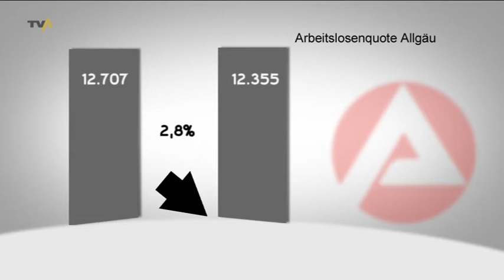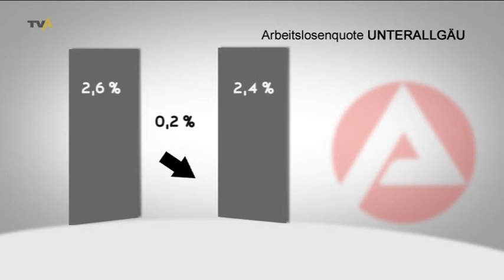Schlechtes Wetter beeinflusst Arbeitsmarkt: Arbeitslosenquote sinkt nur leicht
Es ist eigentlich nichts besonderes, wenn es im März noch einmal schneit. Aber irgendwie reicht es jetzt auch mit dem Winterwetter im Frühling, oder? Das trübe Wetter drückt nicht nur auf die Stimmung, es hat auch Einfluss auf den Arbeitsmarkt. Denn gerade die Außenberufe bräuchten jetzt endlich höhere Temperaturen. Heute sind die aktuellen Arbeitslosenzahlen veröffentlicht worden.